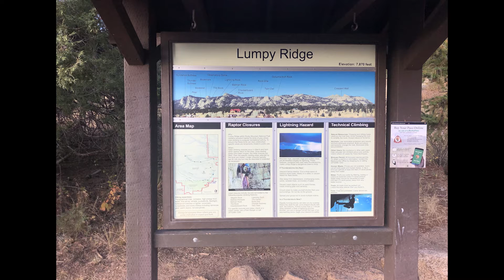Lumpy Ridge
Date hiked: 05Oct19